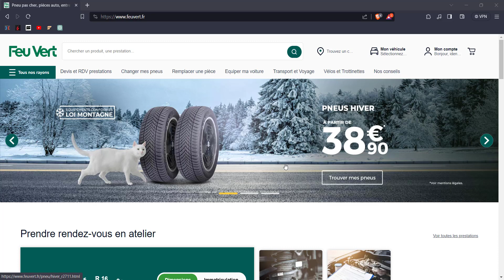Feu Vert - Ouvrir un Compte